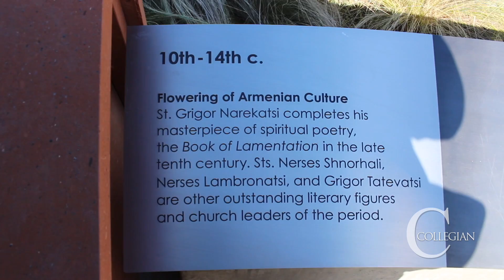Armenian Ambassador Visits Fresno State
Armenian Ambassador Grigor Hovhannissian visis Fresno State's Campus to see the Armenian Genocide Memorial for the first time.

Editor: Alan Alvarez
Video: Alan Alvarez